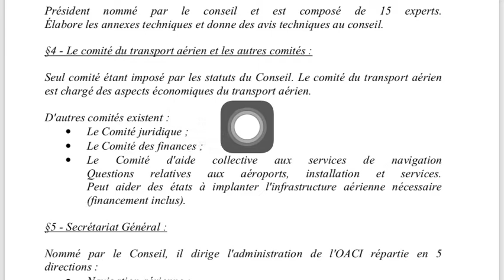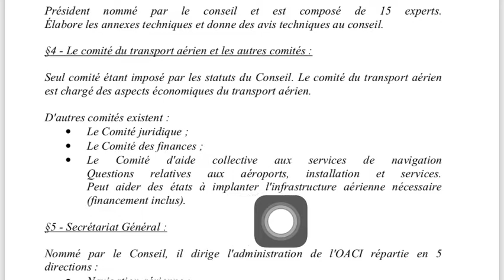OACI partie 3